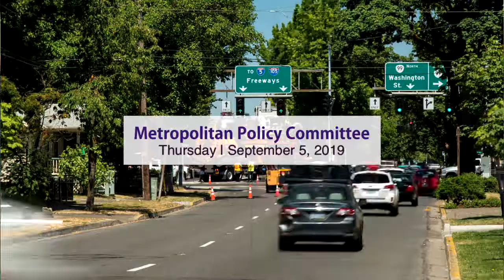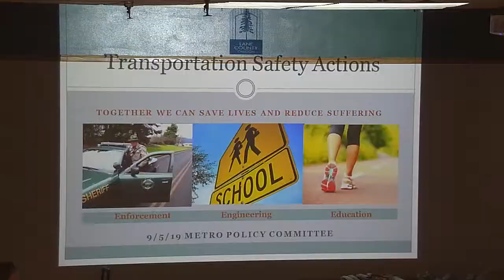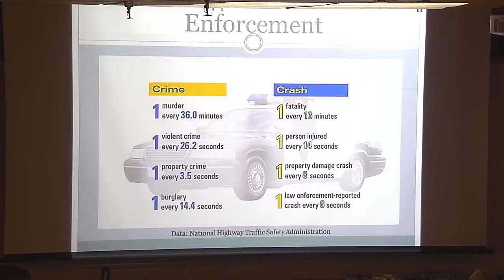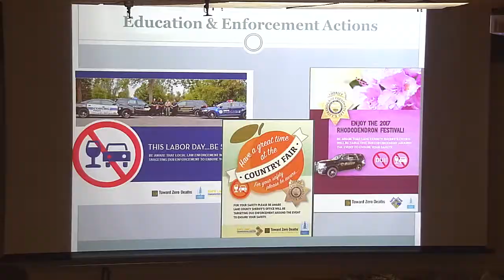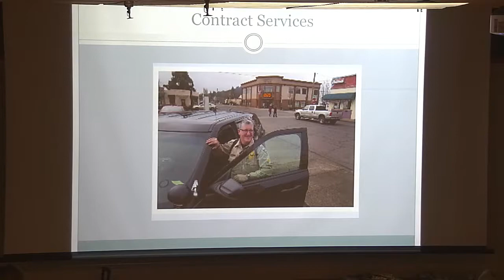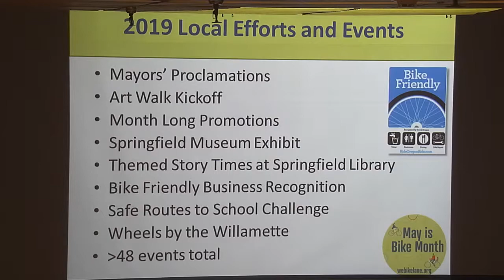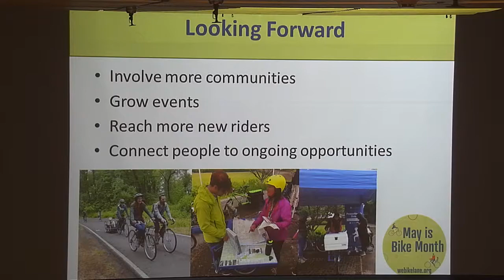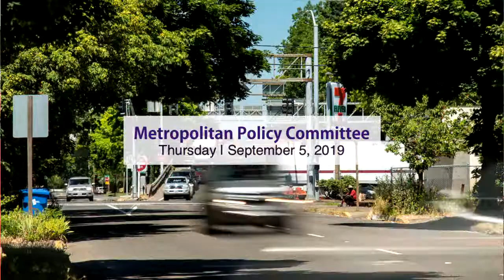Metropolitan Policy Committee Meeting: September 5, 2019